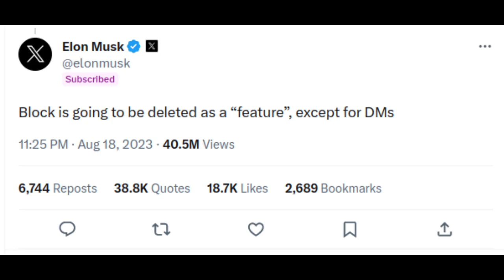How it feels when you can't "Block" in Twitter/X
Now Elon Musk can force you to Look at his mustache!
Related: Elon Musk Says X (aka Twitter) Will No Longer Let You Block Other Users
Clips in Video:
- Futurama - The_Late_Philip_J._Fry
Feel Free to use this video in everywhere.